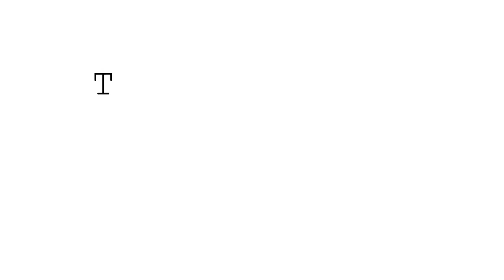THRIFT STORE CHALLENGE | JAMES GETS THRIFT STORE'D | Ugly Clothes Haul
We decided to do the thrift store challenge and James was our victim. We went to a couple thrift stores and picked out the most hideous (some vintage) items that we could find. How do you think we did picking stuff out? How do you think James did showing it off?

➞ David Cutter Music
     davidcuttermusic.co.uk